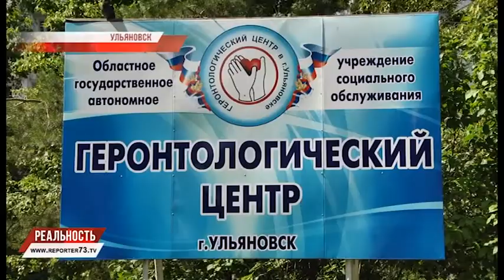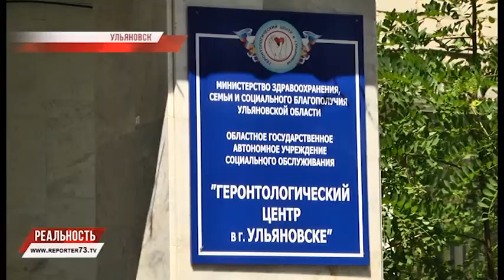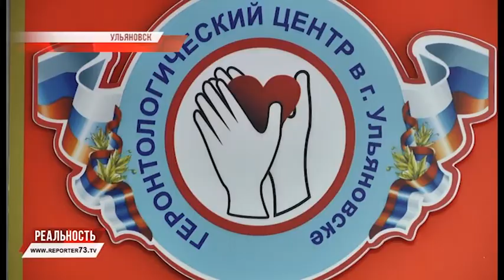В УЛЬЯНОВСК ПРИБЫЛ ГЛАВА ПЕНСИОННОГО ФОНДА РОССИИ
Старики и дети - самая уязвимая категория населения. Помощь им – главная забота не только ближайшего окружения, но и государства. 20 июля в Ульяновск прибыл глава Пенсионного Фонда России Антон Дроздов, он ознакомился с работой некоторых социальных учреждений региона. В частности посмотрел как живут пенсионеры в Геронтологическом центре и обсудил вопросы дальнейшего развития государственных учреждений для пенсионеров, а так же детей с ограниченными возможностями здоровья.